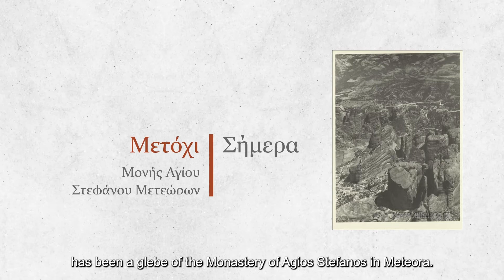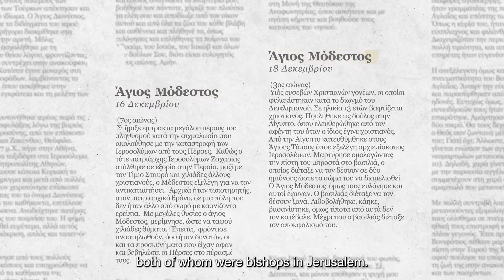Saint Modestus - Monastery, History and Hagiology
The video presents the historical, religious and geopolitical aspects of the non-existent monastery of St. Modestus or Modestos, located at the top surface of Modi rock, Meteora. It also emphasizes on Saint Modestus, the etymology of His name and the glorification of the Saint, held in common by Catholic and Orthodox Church.

Video created by Eusebius Lab, School of Social Theology and Christian Culture, Faculty of Theology, AuTH

Acknowledgements:
Co‐financing by the European Union and Greek national funds through the Operational Program “Competitiveness, Entrepreneurship and Innovation”, under the call RESEARCH–CREATE–INNOVATE (project code: T1EDK02859).